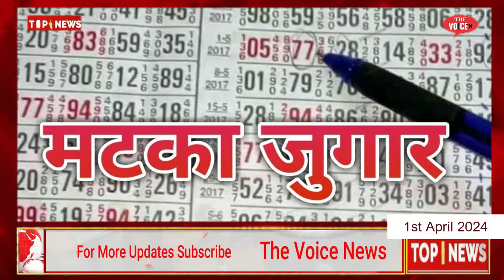1st April Top10 News || Bhiwandi Updates || Bijli Chori || Rohit Sharma || Loot-Paat